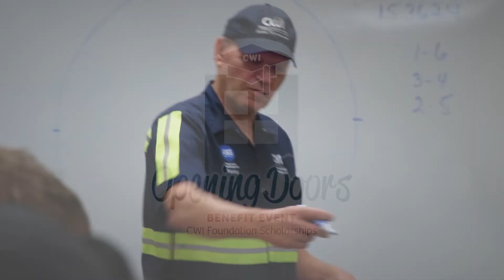CWI 2022 - Rocky Church, Heavy Duty Truck Instructor & Scholarship Donor